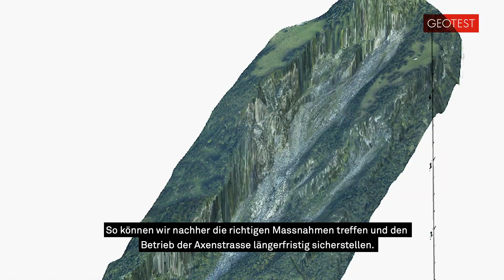GEOTEST AG: Gefahrenanalyse an der Axenstrasse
Um Infrastrukturen mit geeigneten und effizienten Schutzmassnahmen vor Naturgefahren schützen zu können, muss man den geologischen Prozess dahinter verstehen. Damit setzt sich GEOTEST zum Beispiel im Gumpischtal an der Axenstrasse auseinander.